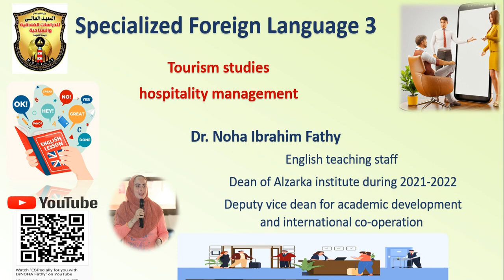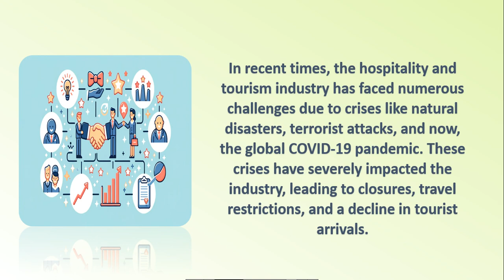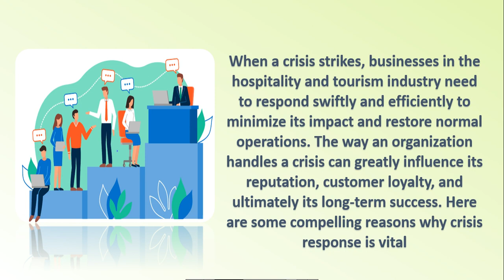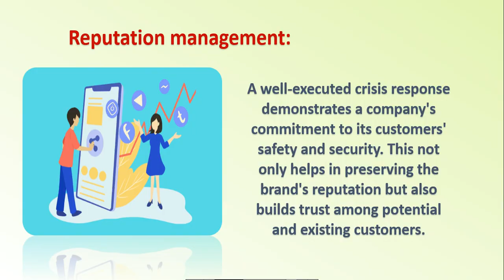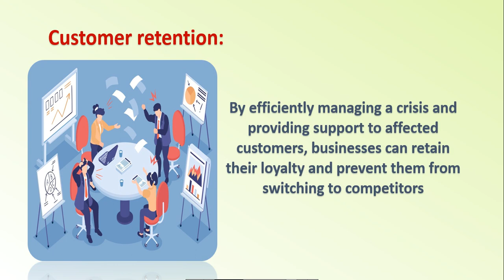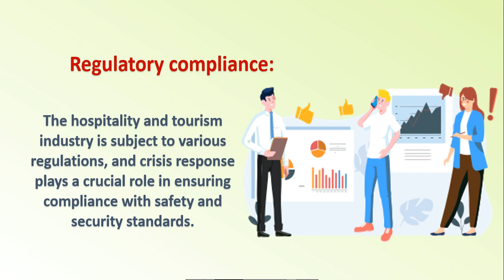Part 2 Specialized Foreign Language 3 topic 3 Crisis Communication Strategies for Hotels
Crisis Communication Strategies for Hotels Maintaining Transparency and Trust During Emergencies